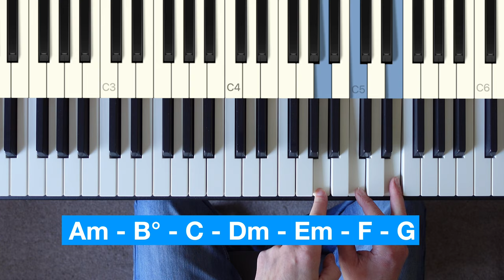6 Piano Chord Questions Answered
In this piano tutorial I take six questions I’ve been asked in comments on previous videos about piano chords and offer practical answers to them. There’s quite a range of stuff on chord theory here, from the basics of voicing through to ideas about chord notation and function.

00:00 How many notes should I play in a chord?
03:58 Why is this chord called F13?
08:54 What is this weird 7th chord?
11:09 How do minor key chords work?
19:18 How do I change a chord progression into a different key?
24:12 What’s the best way to learn piano chords?